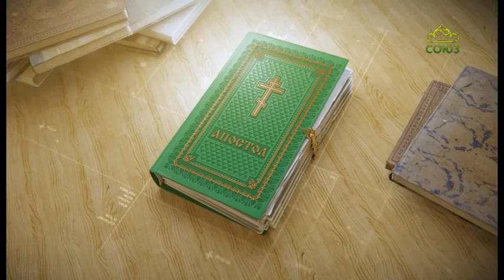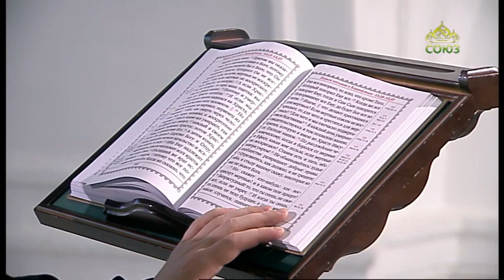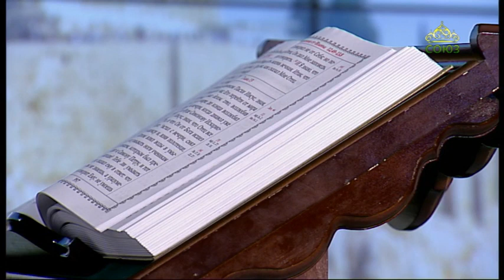Читаем Апостол 22 сентября 2020. Послание к Галатам святого апостола Павла. Глава 5, ст.11-21.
Ибо весь закон в одном слове заключается: люби ближнего твоего, как самого себя.